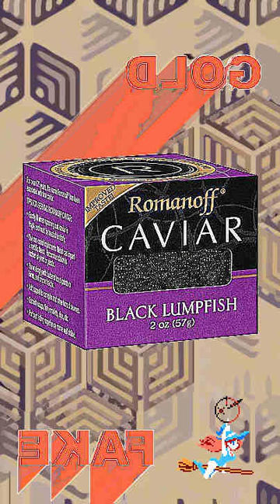CANNED CAVIAR TYPE BEAT (bishop scully! lofi! po-33! sample! madlib! alchemist! out here on earth! s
bishop scully seattle underground art PO-33 K.O! underground music seattle fat 808 type beat stupid dummy type beat give me money quit my job with no plan suggested tag certain set of skills Type Beat type beat type beat 2019 free new and used type beats nintendo ds type beat drake type beat ronny j type beat free jovan hill type beat boom bap type beat free 2019 dancey type beat free club type beat neptunes pharrell neptunes type beat free pharrell type beat free 2019 9th wonder type beat 9th wonder type beat free j dilla madlib sample lofi type beat free trap vaporwave Teenage Engineering Pocket Operator 33 Knock Out! PO-33 K.O.! TYBG thank you Chris chuck person eccojams vol 1